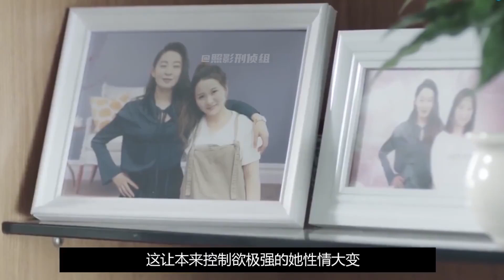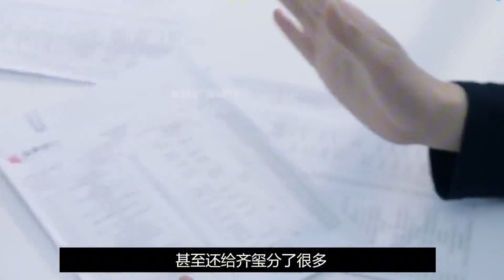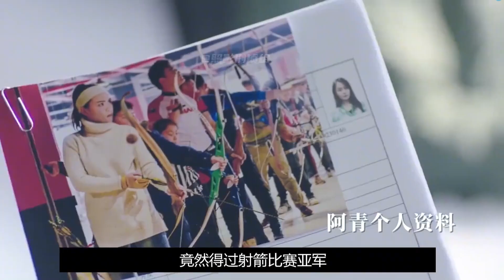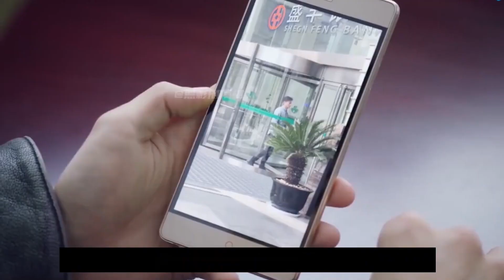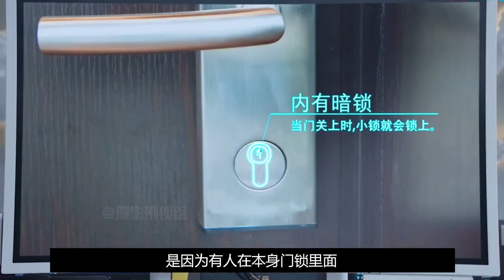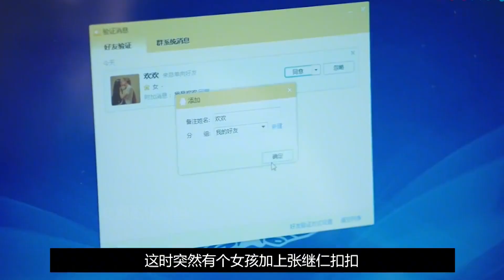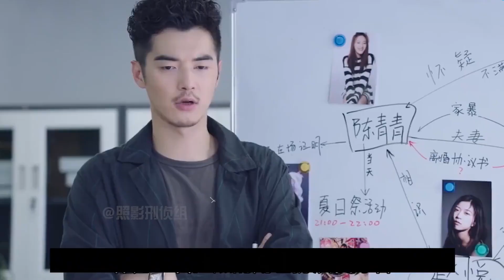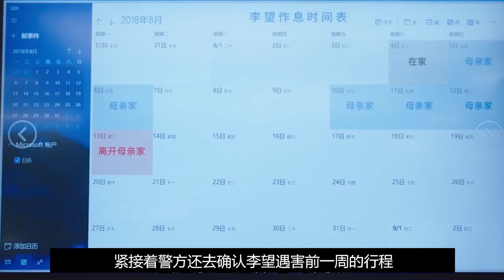一口气看完《上锁的房间》